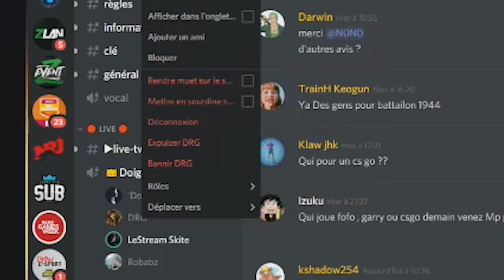🎬 VENEZ COMME VOUS ÊTES, ON NE VOUS JUGE PAS ! BEST OF #95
💙 → Ne vous inquiétez pas, venez comme vous êtes ici, personne ne vous jugera !